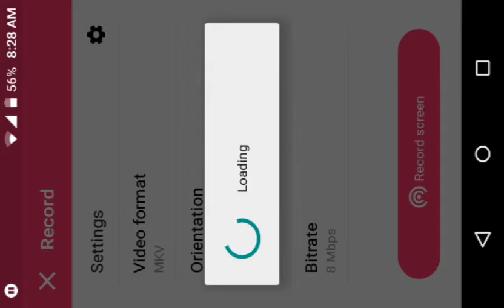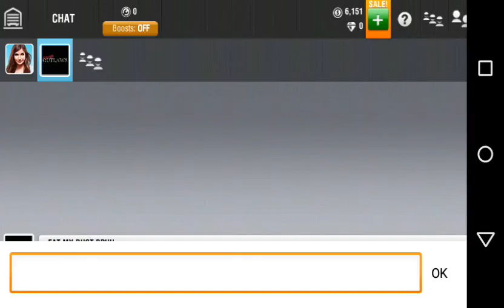Racing Rivals/ 1666 Maxed Tuned 2014 Camaro Z28 Drop Launch Tutorial